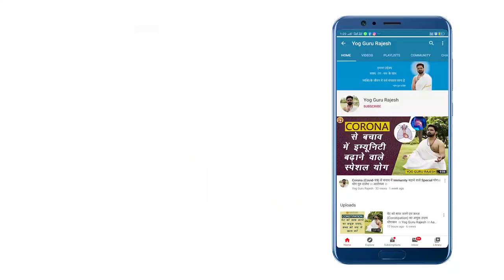Hips और Thighs का मोटापा कम करने के लिए Yog ।। Yog Guru Rajesh ।। Aarogyam ।।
हिप और थाई का फ़ैट को कम करने के लिए करें योग के आप कुछ अभ्यास जिससे आपका मोटापा घटेगा और आपकी बॉडी होगी स्लिम और फ़िट ।